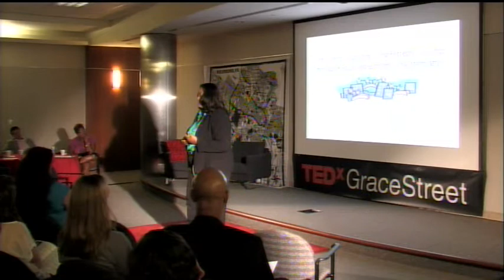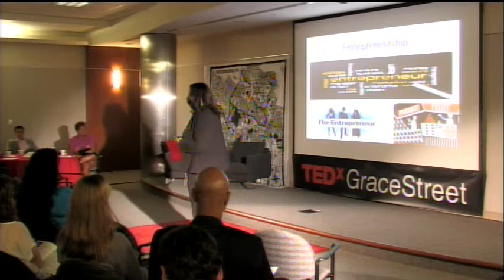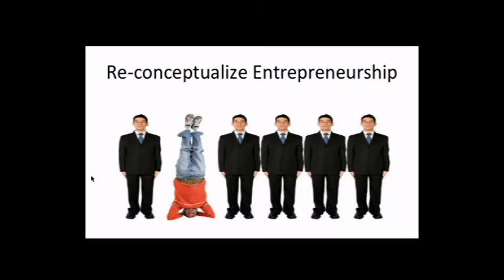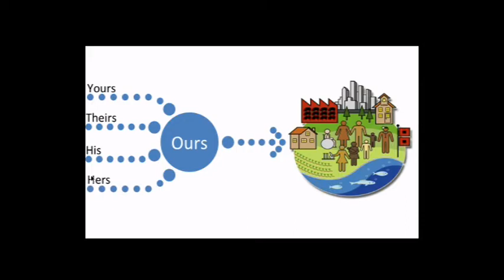Economics of urban planning: Elsie Harper-Anderson at TEDxGraceStreet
Dr. Elsie Harper-Anderson is a professor of urban planning at Virginia Commonwealth University in Richmond, Virginia.